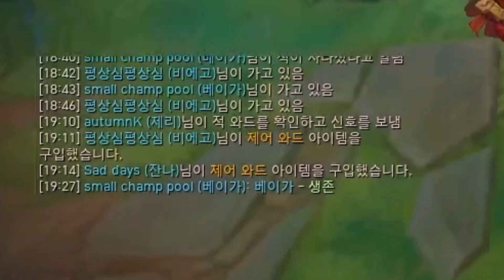Little man is a problem on the Rift